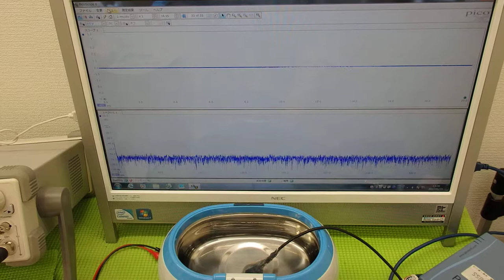超音波の発振制御システム ultrasonic-labo